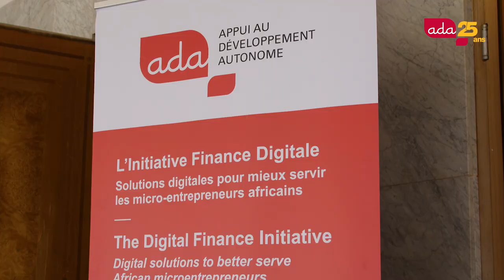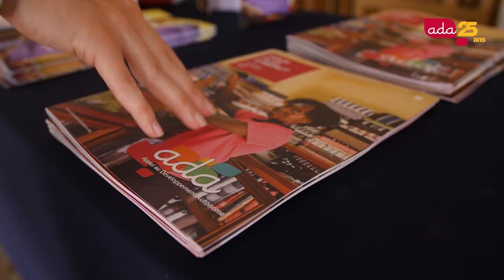Semaine de l’entrepreneuriat au Sénégal (Global Entrepreneurship Week)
ADA au Global Entrepreneurship Week 2018 au Sénégal

Lors de la Semaine de l’entrepreneuriat au Sénégal (Global Entrepreneurship Week), qui s'est tenue du 12 au 17 novembre 2018 dans tout le pays, ADA a participé à de nombreux évènements visant à promouvoir l’innovation, la création et le développement d’entreprises viables.

* le 14 novembre, ADA a tenu un action lab réunissant investisseurs et entrepreneurs.

* le 15 novembre, lors du Forum sur le crowdfunding, ADA a pris part au panel sur les mécanismes financiers au service des PME.

* le 16 novembre a eu lieu la finale du concours national (Jokkofood) lancé par Jokkolabs, en partenariat avec ADA, à l’attention de jeunes diplômés dans l’agro-alimentaire. Les 8 entrepreneurs avec les projets les plus innovants pour la production d’aliments sains et locaux ont participé à un bootcamp de 2 semaines qui a démarré fin octobre 2018. Les 3 lauréats du concours sélectionnés par un jury, dont ADA fait partie, bénéficieront d’un prix et d’un coaching de 4 mois pour concrétiser leur projet.

Grâce à une meilleure articulation entre les structures accompagnant les entrepreneurs et les financeurs, un impact durable au niveau des écosystèmes locaux est attendu.